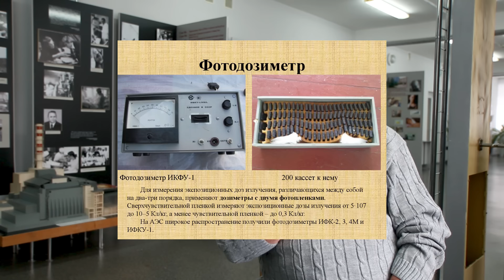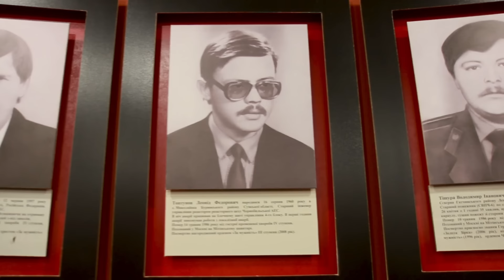Авария на Чернобыльской АЭС: правдивый рассказ очевидца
Рассказ Владимира Семикопова о том, что на самом деле происходило в ночь аварии на Чернобыльской АЭС. Необычное поведение Ходемчука, реакция Анатолия Дятлова, скопление насекомых и не выпитая чашка чая, которая спасла жизнь - обо всем этом рассказывает работник ЧАЭС а интервью Людмиле Богун.

Канал о Чернобыльской катастрофе, урбантуризме и техногенном наследии Советского союза. Интервью с очевидцами секретных испытаний, различных катастроф и исторических событий. Уникальные авторсие кадры и захватывающие вылазки.

Друзья, если у вас есть возможность помочь развитию моего канала, то вы можете это сделать через
или на карту Приват Банка 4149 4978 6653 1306 (для жителей Украины)
Заранее - спасибо!